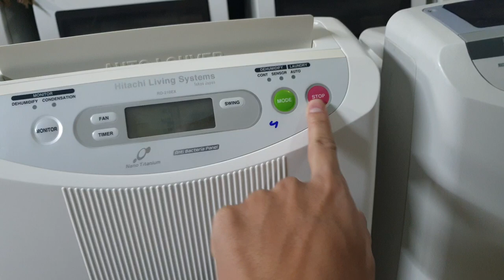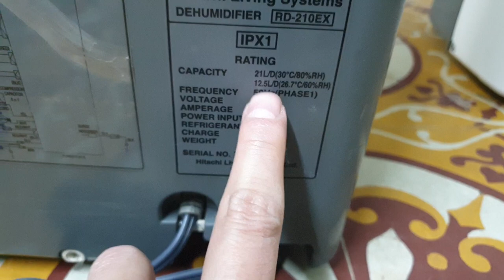#0989897559- Các bác mua máy hút ẩm ủng hộ e nhé